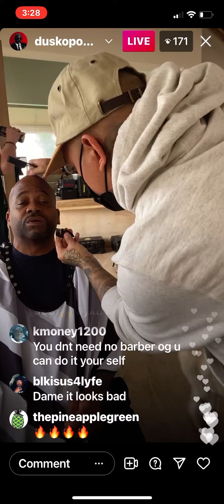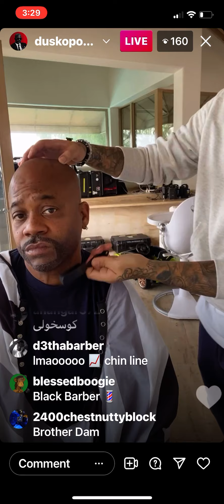Dame Dash talks Alpo & paid in Full 2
Alpo , paid n full , Kanye , tmz , no jumper , vlad